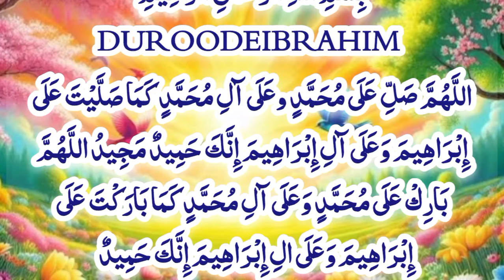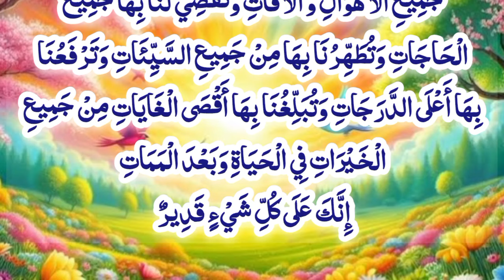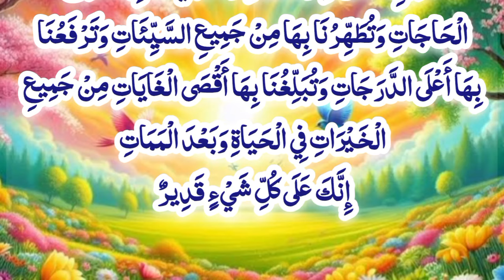Zikr For Rizq | Morning Zikr | Subha Ka Rizq Mein Barkat Wala Zikr | Wusat e Riziq درود تنجینا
Zikr For Rizq | Morning Zikr | Subha Ka Rizq Mein Barkat Wala Zikr | Best Zikr For Rizq